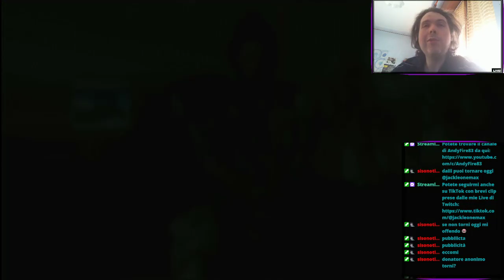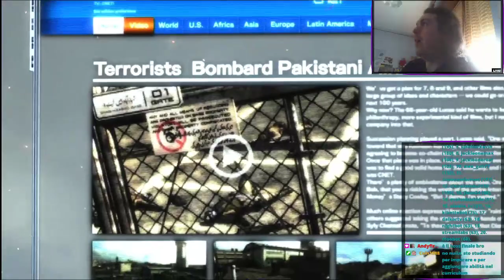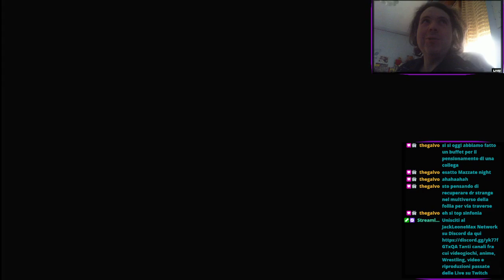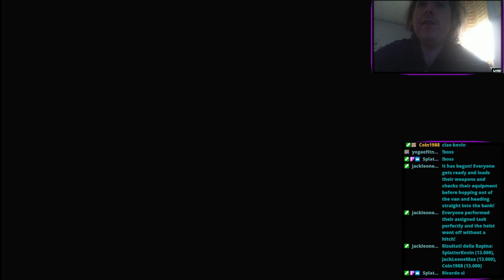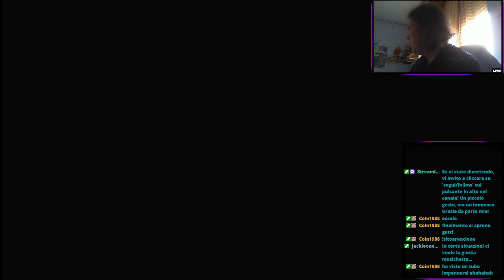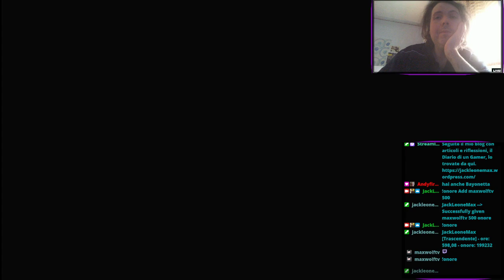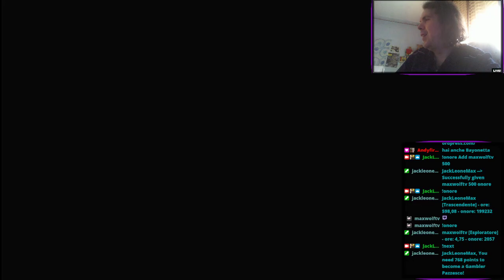Metal Gear Rising gameplay parte 4 [fine] - Jetstream Sam, poi il Boss Finale e un Epilogo grandioso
Nella parte 4 del gameplay di Metal Gear Rising Revengeance, andiamo a terminare il gioco in poco più di una sola ora. Ci attende Jetstream Sam (vedete la parte 3 per un filmato spettacolare pre-battaglia) e in seguito andiamo a un livello finale breve ma con alcune boss veramente incredibili fra cui un Metal Gear (ovviamente) e il boss finale di cui non scrivo il nome ma che è fortissimo. Buon divertimento e non perdetevi i titoli di coda con una scenetta finale post-game!

Seguite le Dirette e le raccolte degli streaming sul mio canale JackLeoneMax anche sul Sito Viola.